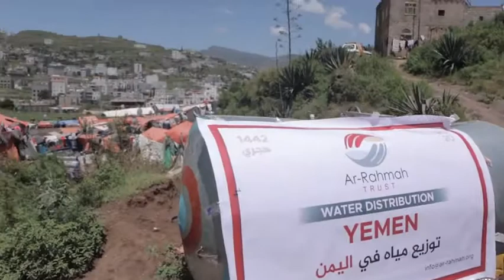WE'RE DELIVERING - YEMEN EMERGENCY WATER AID - AR RAHMAH TRUST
Alhamdulillah, Allah has blessed us to help the people of Yemen, via your donations, with emergency water aid! The people of Yemen are still struggling in catastrophic circumstances, continue to support us so we can continue to help them!

SAVE A LIFE WITH OUR EMERGENCY FOOD PARCELS ONLY £35

🍞🍚Our food parcels contain:
20kg Flour
5kg Sugar
5kg Rice
1.8L Oil
2 packs Spaghetti
1 pack Powder Milk

Remember, by donating today you are SAVING LIVES!

📖 "Whoever saves the life of one human being, it shall be as if he had saved the whole of mankind..." [5:32] 📖